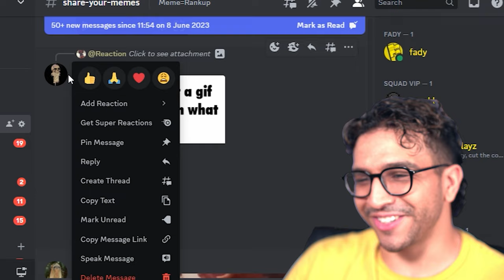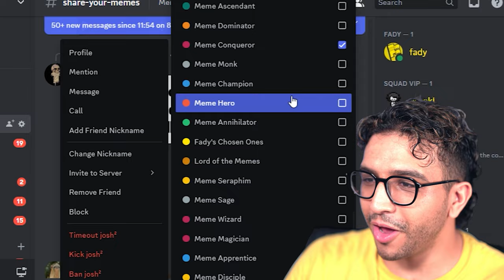When You suck in A MAX LEVEL DINOSAUR EGG....